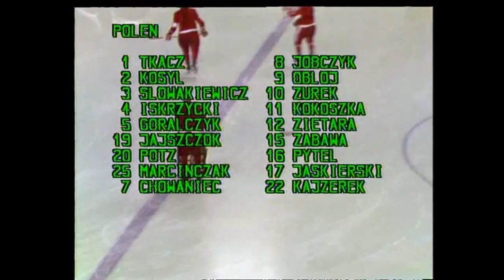1976.02.06. OG. Poland - West Germany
Attention to all the hockey players who played in their national teams, their children, grandchildren and friends, or just their fans!
I suggest you quickly find all possible games where the person was in the team, put them all in the same folder, and send them to you!
I can also make a special film only with the best episodes of that particular athlete.
In special cases, I can also be burned on a DVD and sent to you by mail.
Some people are already happily enjoying their youth again or watching their fathers play.
Do you want to get a lot of positive feelings?
Write to me and talk about how to do it!!!